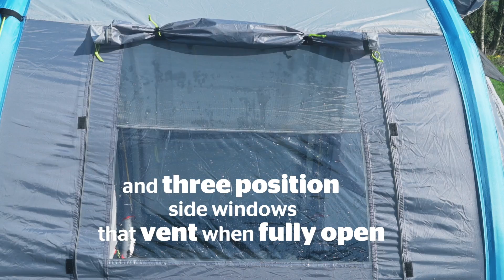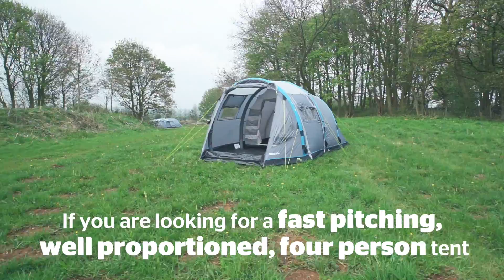Airgo Solus Horizon 4 Air Tent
Hi Gear Airgo Solus tents are inflatable, pole-free tents with individual inflation points on each Air Tube. It's an incredibly quick pitching system that results in a sturdy, rigid tent that still has enough 'give' to cope with strong wind (premium Airgo tents have a single inflation point for all tubes, making for an even quicker ‘all in one’ pitching tent). Airgo Solus tents also use a lighter flysheet material than premium Airgo tents.

The Airgo Solus Horizon 4 Tent has a simple tunnel layout with a spacious bedroom, a large living area and big windows to give it a roomy feel and let light in.

Pre-attached luminous guylines help you to keep the tent stable in windy conditions, and remain visible in low light (especially on a crowded campsite).

There are additions to the Horizon 4 available, to make your camp even more comfortable. The Horizon 4 Carpet  will make it feel more homely by adding underfoot softness and warmth, and the Horizon 4 Footprint  will insulate and protect the floor (and make pitching the tent even easier).

Comes with Airgo pump, steel tent pegs, guyropes attached
Standing height, roomy porch/entrance - enough space for a table and chairs
Ideal for couples, festivals, weekend camping